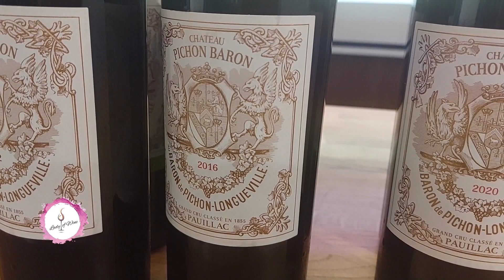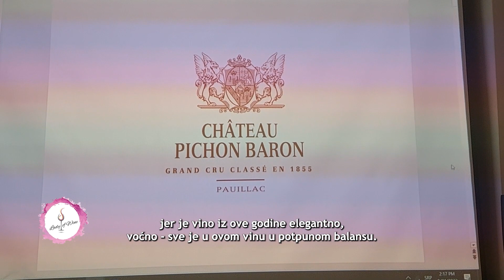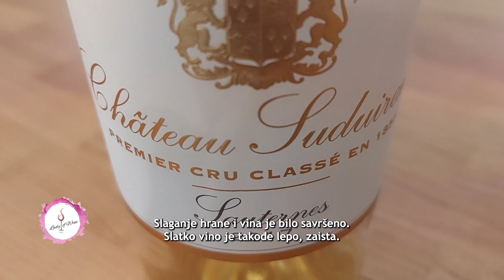Lady of Wine - Vinske priče: Chateau Pichon Baron u Beogradu